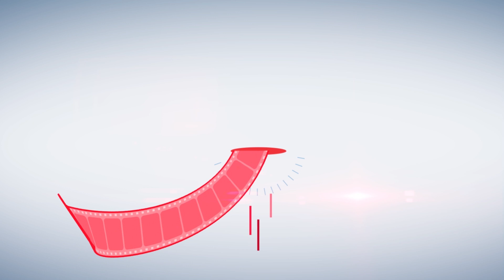PARAKOU: Affluence sur les stands de vente des articles de la Saint Valentin